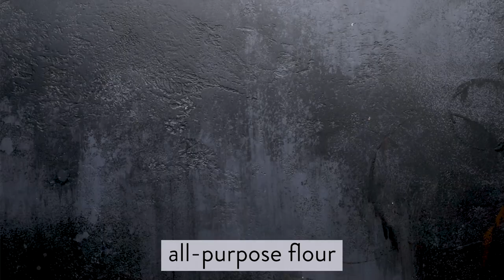Chocolate Ginger Sparkle Cookies | Sally's Baking Recipes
With their sparkly, crinkly tops and super soft chew, these chocolate ginger sparkle cookies are as delicious to eat as they are beautiful to behold. Dip these spiced cocoa molasses cookies in dark chocolate, and finish each with finely chopped crystallized ginger for extra flavor.